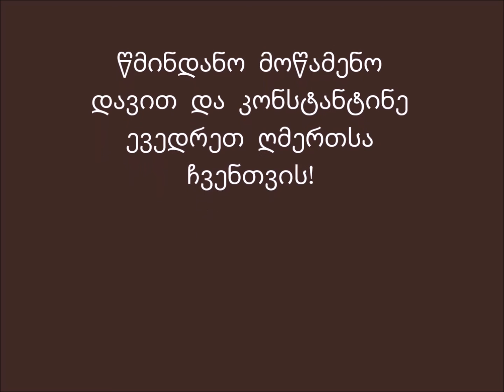Mama Aleksandre Bolkvadze-წმინდა დავით და კონსტანტინეს სახ. ტაძრის საძირკვლის კურთხევა.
წმინდა დავით და კონსტანტინეს სახ. ტაძრის საძირკვლის კურთხევა. 30, 011, 2016